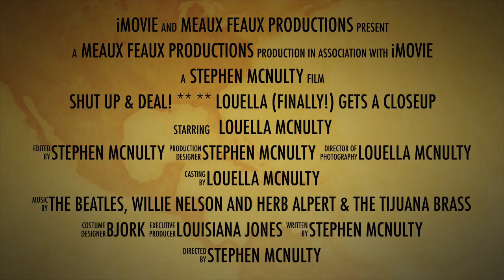Shut Up and Deal! - Trailer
Short trailer for Shut Up and Deal!